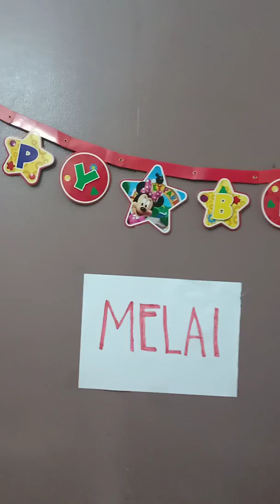Part 2 of my birthday celebration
With Friends(Ria residence)